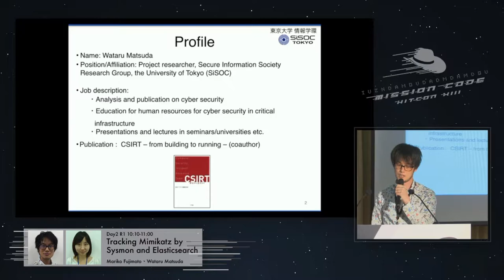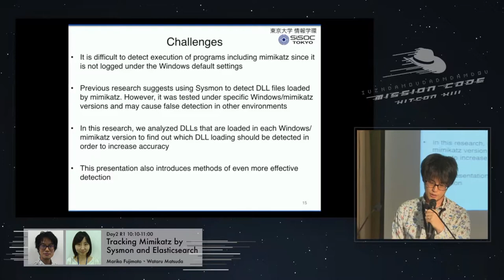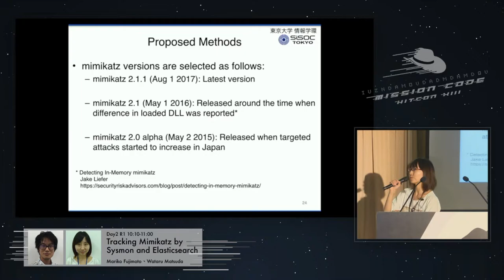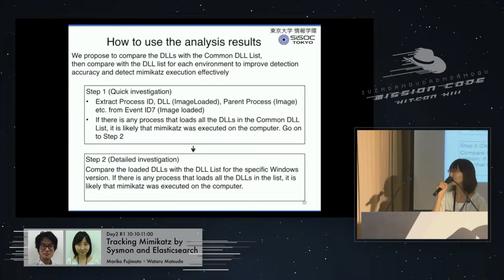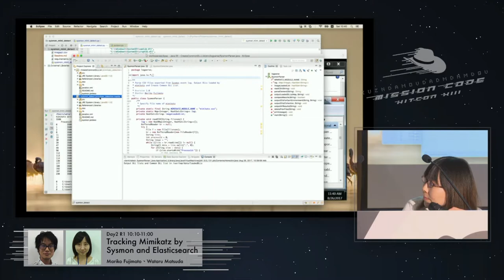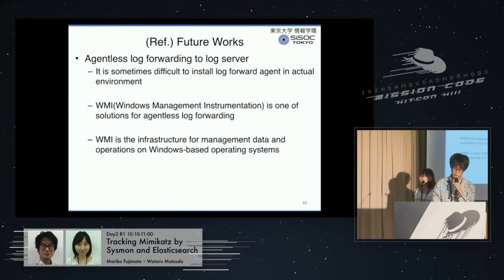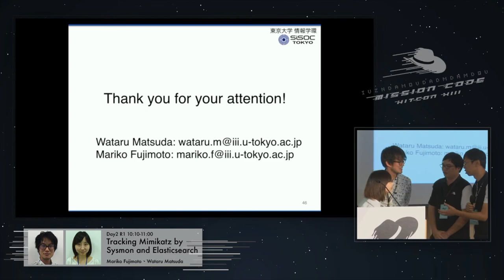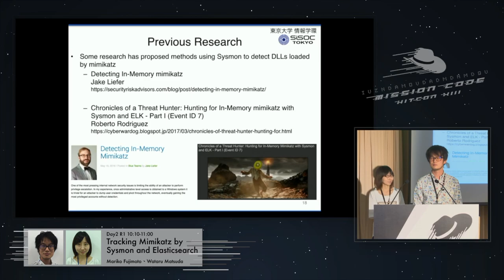[HITCON CMT 2017] R1D201 - Tracking Mimikatz by Sysmon and Elasticsearch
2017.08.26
Speaker: Mariko Fujimoto & Wataru Matsuda
Topic: Tracking Mimikatz by Sysmon and Elasticsearch